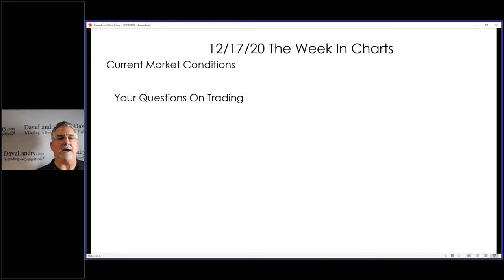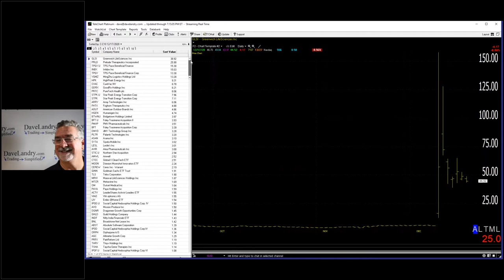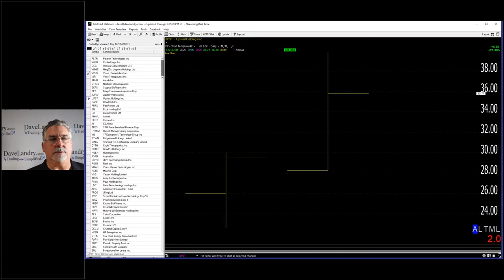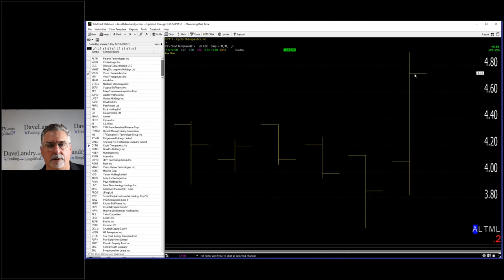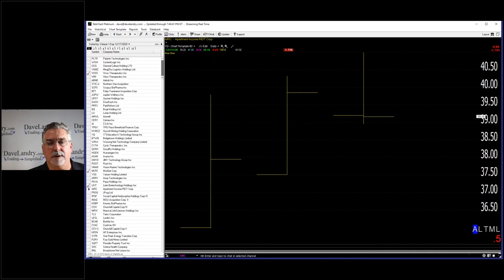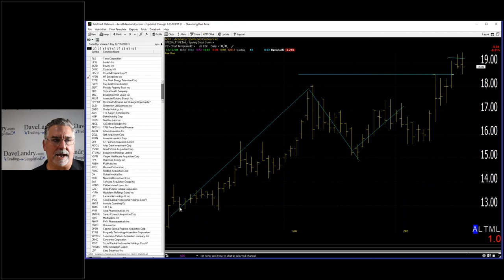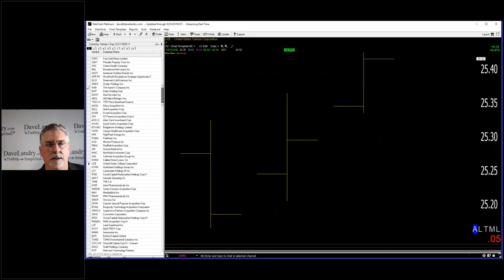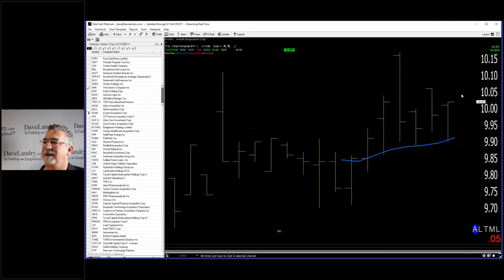Dave Landry's The Week In Charts-Hunting Hot IPOs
In this episode, I show you how I hunt for hot IPOs.